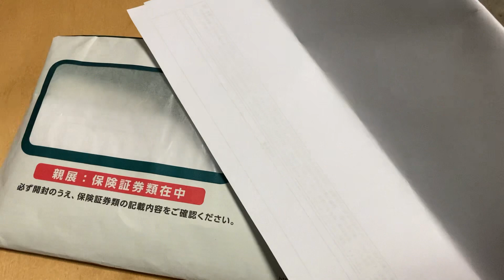無事に怪我無く一年過ごせ、更に一年間の更新手続き完了